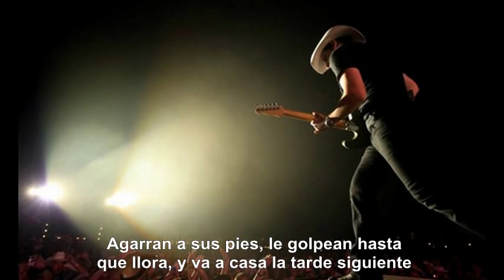2 People Fell In Love - Brad Paisley (Subtitulada al Español)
Hola,
Espero que os guste esta canción. Perdonad si me retraso más de lo previsto con otras traducidas. Gracias por vuestra paciencia.
En la parte del "estribillo" cuando dice 'porque no hay nada que salga perjudicado', realmente dice algo así como 'no hay nada que no salga conmovido/enternecido'. Refiriéndose a algo emocionalmente positivo, aunque también se ajustaría mi traducción, sólo quería destacarlo.

ARTISTA: Brad Paisley
CANCIÓN: Two People fell in love
ALBUM: Part II